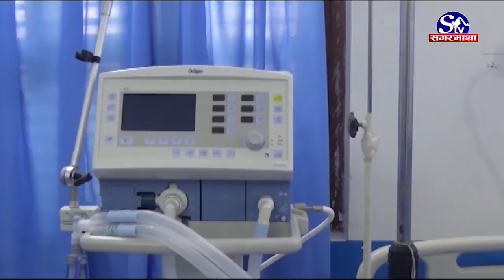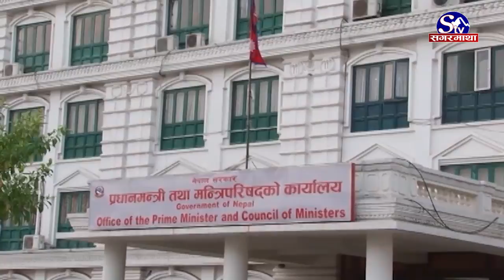प्रधानमन्त्रीको आकस्मिक सम्बोधन, के संकटकाल लगाउने तयारी हो ?